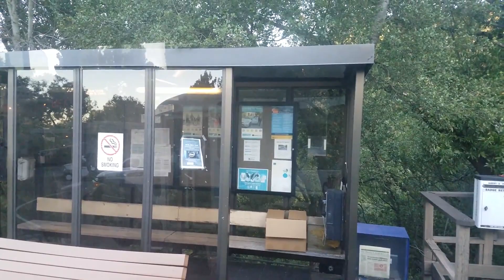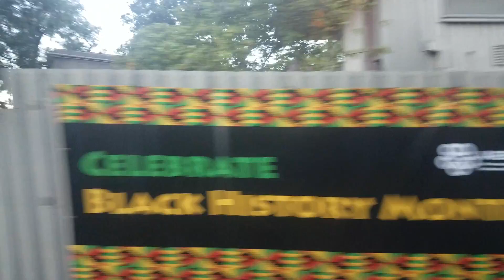A Tour of the Berkeley Lab 1 🏫 | Bay Area 🌉 | California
Berkeley Lab 🏫 | Feb. 2020